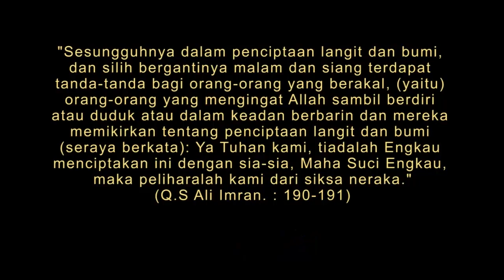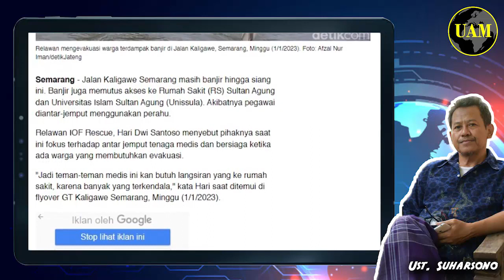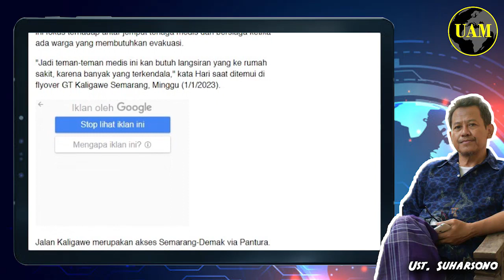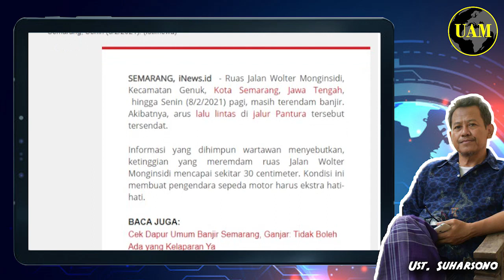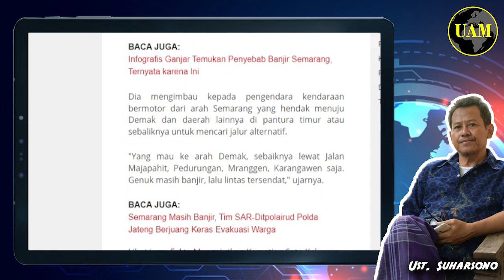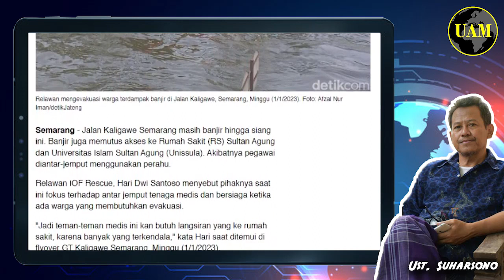Pray for Jateng...!! Pegawai RS Sultan Agung Andalkan Perahu; Semarang Parah Hingga Kini..?!